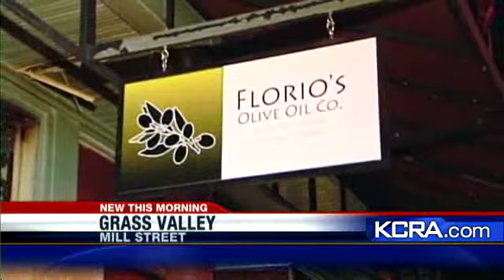Fire Destroys Grass Valley Olive Oil Shop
Florio's Olive Oil Company on Mill Street in Grass Valley is closed after a fire.